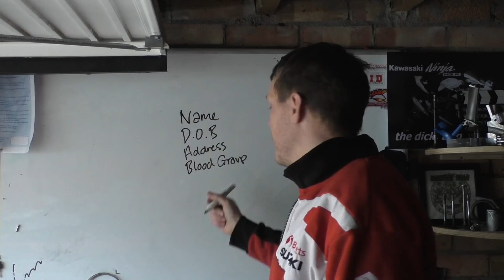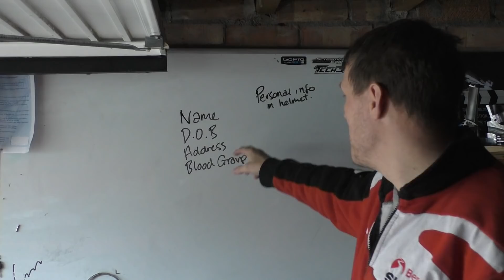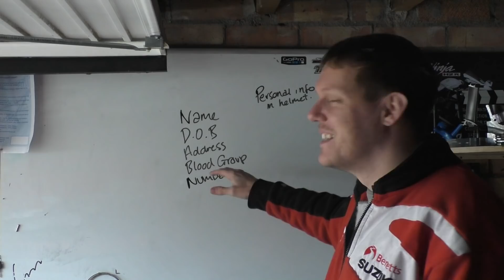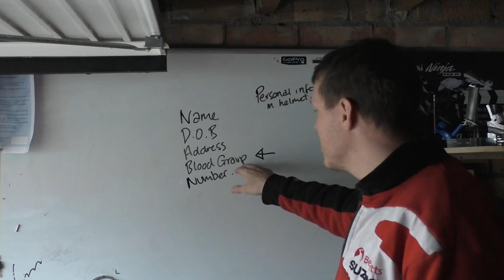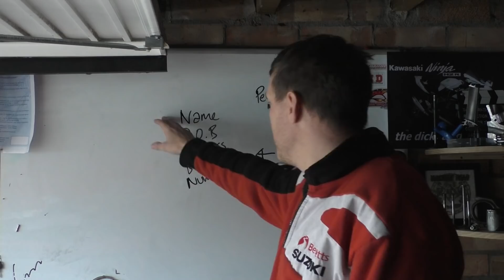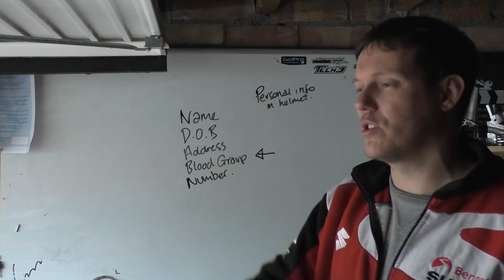Crash Cards? - SHOP chat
Something I never, ever heard of - even better than Insta-grip!